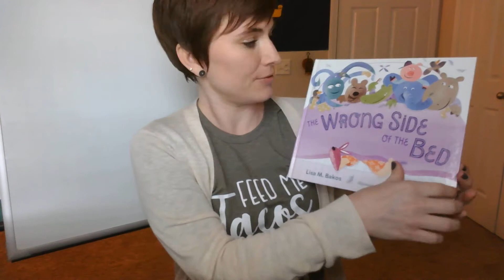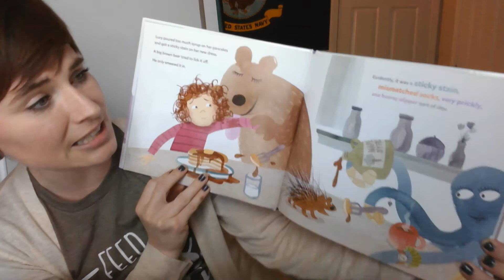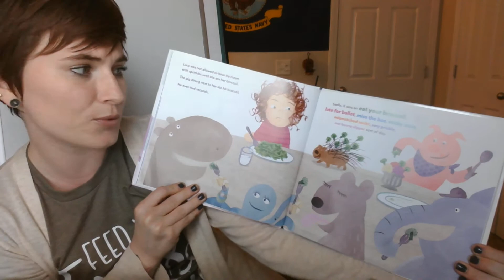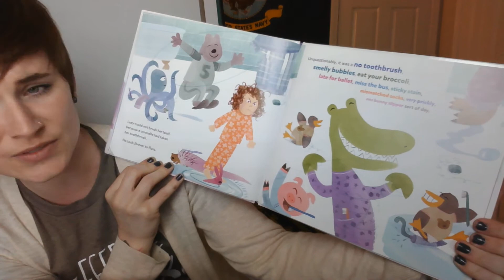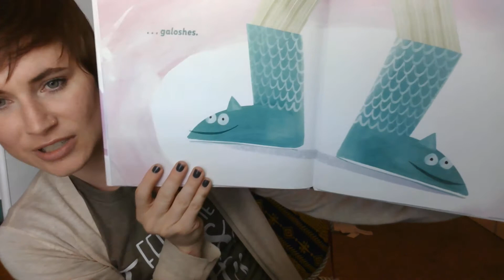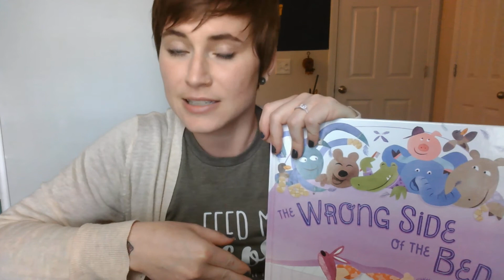The Wrong Side of the Bed